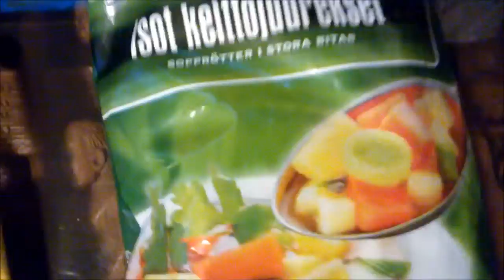24.01.2014 Perjantai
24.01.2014 Perjantai / makkarin siivoust / tuli nukuttua pari yötä olkkarin lattial nice :D